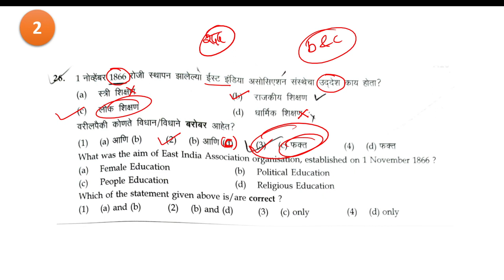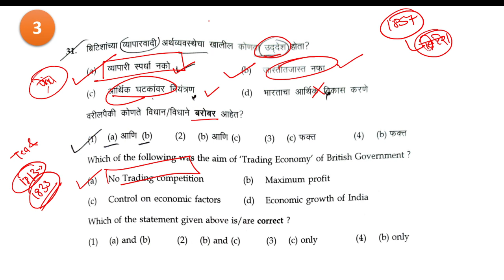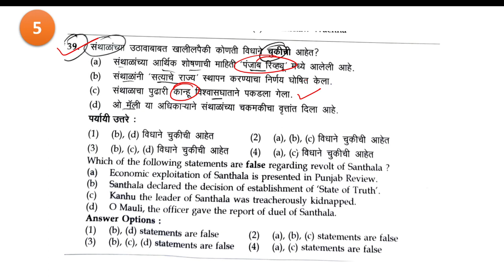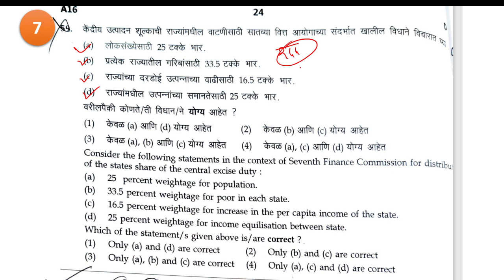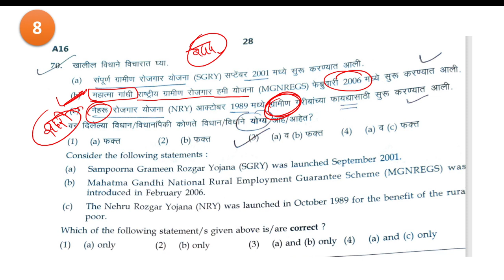MPSC Combined Prelims 2022 Doubtful Questions, संदिग्ध प्रश्न, Expected Cutoff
💥 MPSC दुय्यम निबंधक / मुद्रांक निरीक्षक मुख्य परीक्षा 💥
👉 ONLINE BATCH 👈

कोर्स ची वैशिष्ट्ये:
1. सर्व दहा कायदे कव्हर केले जातील.
2. क्लास नोट्स पीडीएफ स्वरुपात देण्यात येतील, ज्यांच्या तुम्ही प्रिंट काढू शकतात.
3. कायद्यांचे अत्यंत सोप्या आणि सरळ भाषेत विश्लेषण केले जाईल.
4. परीक्षेच्या शेवटच्या दिवसात जास्तीत जास्त माहिती लक्षात ठेवण्यासाठी रिविजन नोट्स सुद्धा देण्यात येतील.
5. प्रत्येक घटकावर टेस्ट घेण्यात येईल.
6. सर्व लेक्चर्स हे रेकॉर्डेड असले जेणेकरून तुम्ही ते कधीही बघू शकतात (View Limit - 6)
7. मर्यादित प्रवेश असेल. (फक्त 30 विद्यार्थी)
8. Notes मराठी व इंग्रजी या दोन्ही भाषेत मिळेल. (Bilingual)
9. कलम लक्षात ठेवण्यासाठी च्या ट्रिक्स व MINDMAP's देण्यात येतील.

🎯 आजच्या या व्हिडिओमध्ये आपण नुकतेच 8 ऑक्टोंबर 2022स रोजी झालेल्या एमपीएससी संयुक्त पूर्व परीक्षा 2022 मध्ये कोणते प्रश्न असे होते की, ज्यांच्या उत्तर बाबत संदिग्धता निर्माण झालेली आहे. असे सर्व प्रश्न आपण आज बघणार आहोत.
🎯 In today's video, we will discuss which questions were there in the MPSC Combined Prelims Exam 2022 recently held on 8th October 2022, the answer of which is doubtful. We are going to see all such questions today.

mpsc prelims 2022 answer key science,
mpsc prelims 2022 answer key geography,
mpsc combined exam update 2022,
mpsc combine 2022 notification, mpsc combine 2022 current affairs,
mpsc combine 2022 expected cut off vidarbh ias academy,
mpsc combine 2022 question paper,
mpsc combine 2022 results,
mpsc combine 2022 expected cut off sachin bhaske